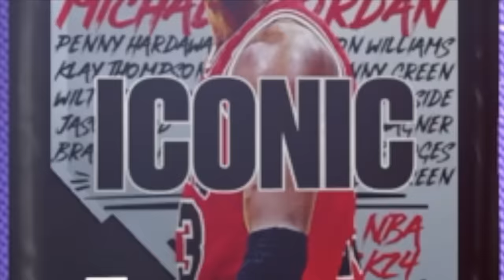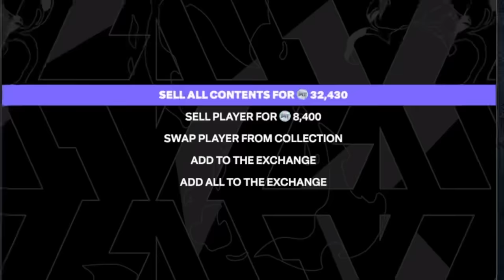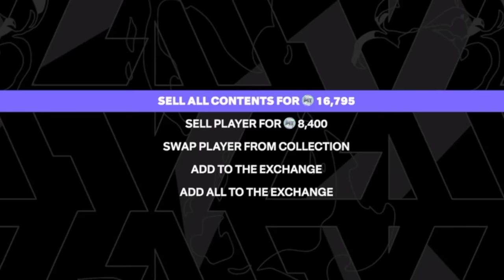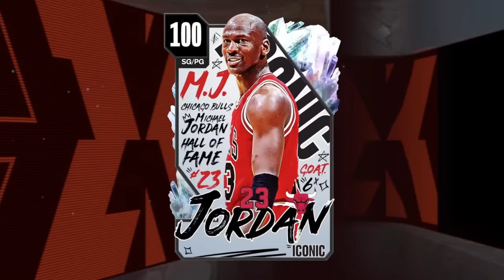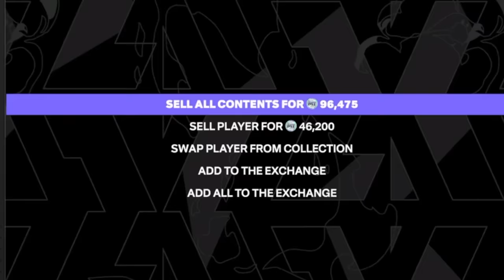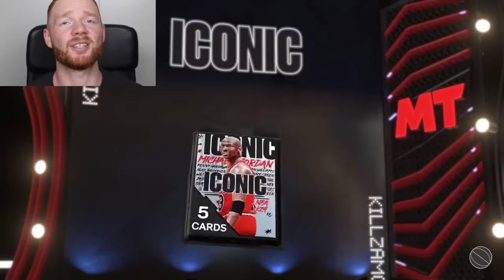I Spent EVERYTHING to Pull 100 Overall Michael Jordan & Opal Penny!!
I spent everything on these Iconic packs to try and pull the 100 Overall Michael Jordan and Galaxy Opal Penny Hardaway!

This was a huge pack opening as I spent over 2 million MT!